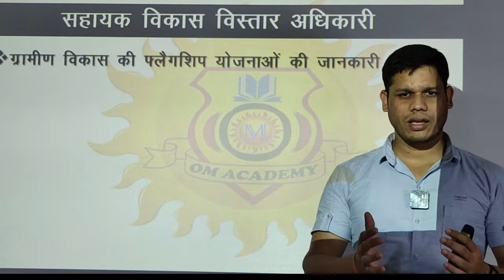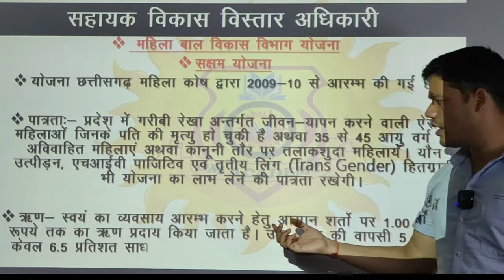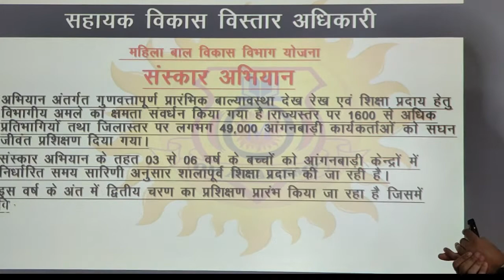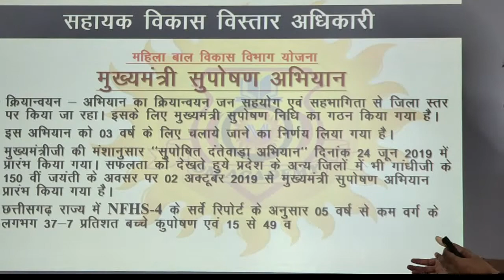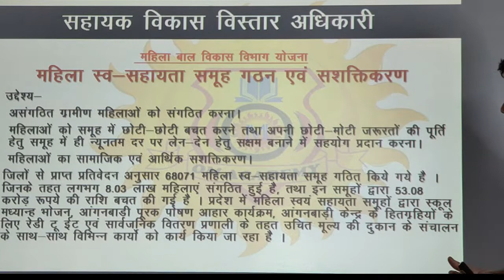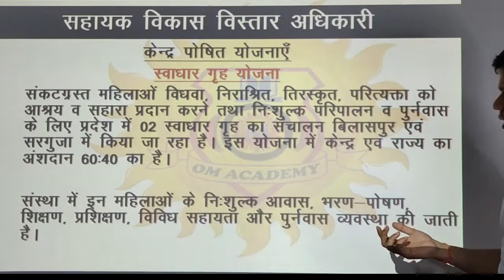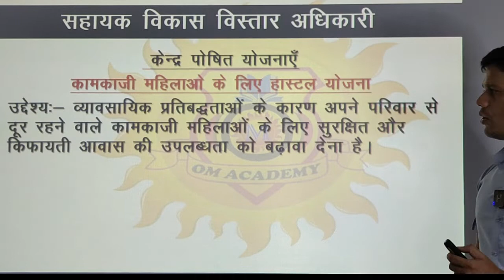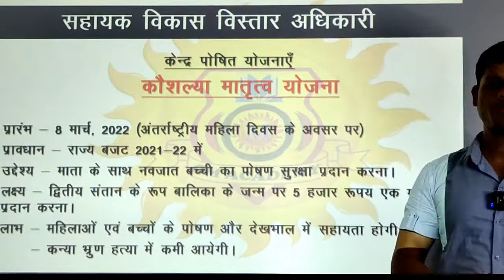GRAMIN VIKAS FLAGSHIP YOJNA PART -1 {B}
# CG ADEO  CLASSES  2022
# CG AGRICULTURE  YOJNA
CG MAHILA BAL VIAKAS YOJNA
# CG HEALTH DEPARTMENT YOJNA
# CG GRAMIN VIKAS FLAGSHIP YOJNA
# GRAMIN VIKAS YOJNA
# TAXATION AND FUNDS  OF  PANCHAYATI RAJ SYSTEM
# CG PANCHAYATI RAJ  SYSTEM ACCORDING 2022
# CHHATTISGARH PANCHAYATI RAJ SYSYTEM 2022
# CG PANCHAYATI RAJ 2022
# PANCHAYATI RAJ 73 AMENDMENT 1993
# CG PANCHAYATI RAJ TENURE
# CG PANCHAYATI RAJ MCQ
# CG PANCHAYATI RAJ SYSTEM
# CHHATTISGARH PSC CLASSES
# CG PCS CLASSES
# CHHATTISGARH VYAPAM CLASSES
# CG VYAPAM CLASSES
# INDIAN HISTORY
# INDIAN GEOGRAPHY
# INDIAN CONSTITUTION